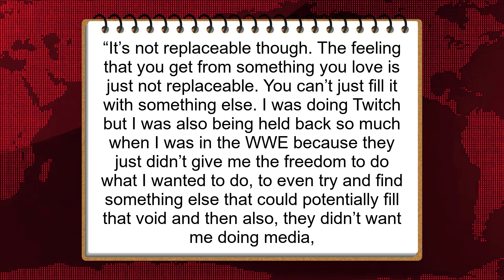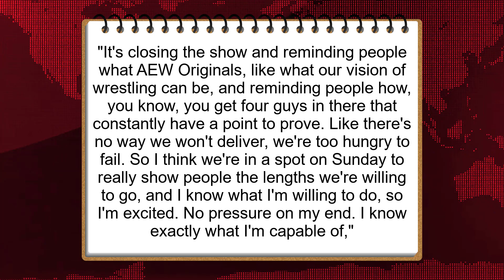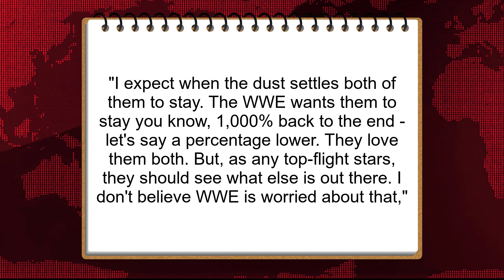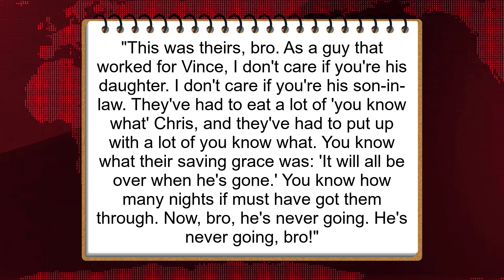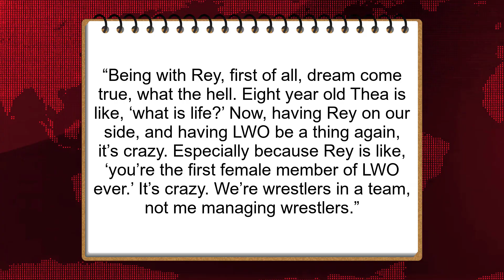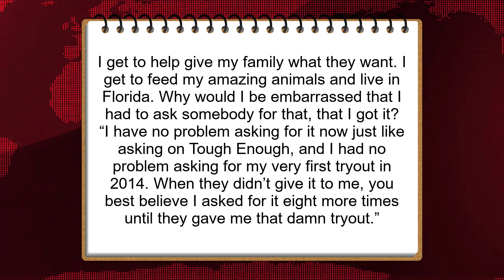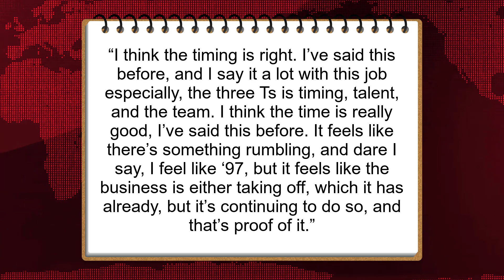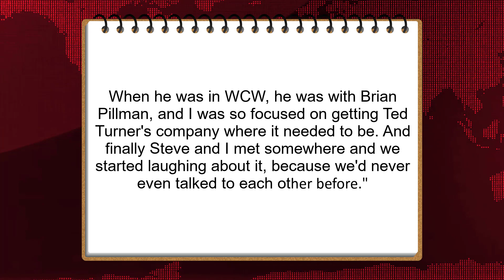Drew McIntyre Forced To Stay…Saraya Miserable In WWE…Darby Allin On Retiring Sting…Wrestling News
Top Wrestling News
00:00 Intro
00:32 Saraya Felt 'Miserable' In WWE
01:34 Darby Allin Speaks On Retiring Sting
03:35 Major Update On Drew McIntyre's Future With WWE
04:29 Dax Harwood Destroys TNA And Jeff Jarrett
05:02 Vince Russo Believes Stephanie McMahon And Triple H Tried To Get Vince McMahon Out Of The Company
05:54 Zelina Vega Explains Her Pairing With Legado Del Fantasma
07:03 John Cena Explains Why Brock Lesnar Squashed Him At SummerSlam 2014
08:23 Chelsea Green Reveals Surprising Way She Got Her Job Back With WWE
09:42 WWE Hall Of Famer Admits Tony Khan Won't Let Him Into AEW
11:29 Hulk Hogan Wants Last Match With Stone Cold Steve Austin At WrestleMania 40

Topic Covered In The Episode
1. WWE News
2. WWE Rumors
3. AEW News
4. AEW Rumors
5. Pro Wrestling News
6. SquaredCircle Wrestling

► Background Video Credit: Motion stock
Video Name: Red News background video - Free motion background Video